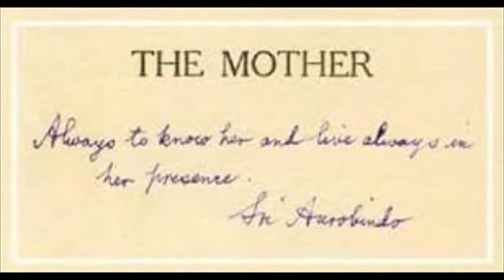"Individual Power" - "The Spiritual Significance of Flowers" by "The Divine Mother"